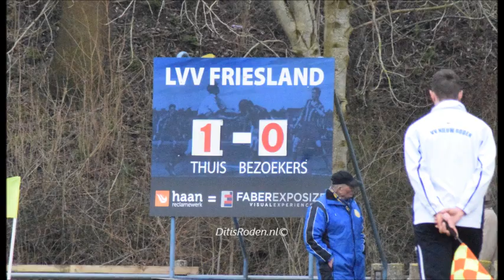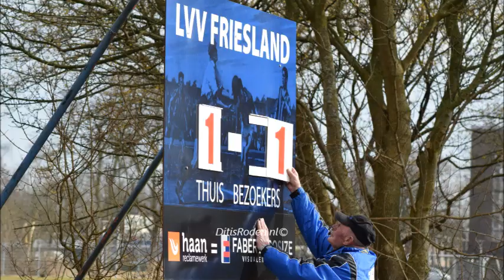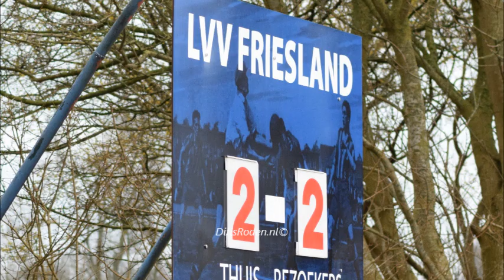LVV Friesland VV Nieuw Roden